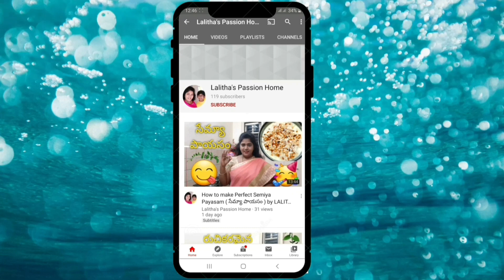New Quality Sarees Trending Dresses by LALITHA'S PASSION HOME